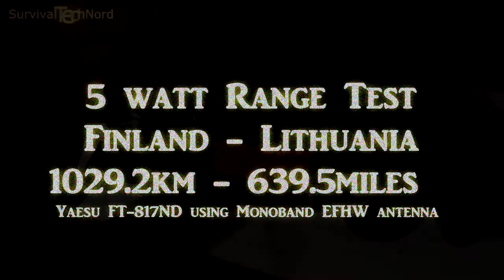Yaesu FT-817 QRP SSB | 639miles - 1029km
In this video, we make contact 5 watt contact (Finland - Lithuania) with a man-portable station 1026 kilometers away. Equipment on our side Cross Country Wireless End Fed Half Wave, and Yaesu FT-817ND running 5 watts.

Android fanatic and videoblogger, Survival technology is a retired comms professional and expat living and having worked out of Scandinavia for the past couple of decades. Operationally, he has deployed in Europe, North Africa, Baltic, Southern Caucasus, Middle East, from Iceland to South Africa, in peaceful and not so peaceful  zones...
for more articles and projects. All revenue earned from this channel is used for the channel, projects and off-grid micro-expeditions. Anything leftover goes toward additional "nicevto have" gear, sometimes featured on the channel.